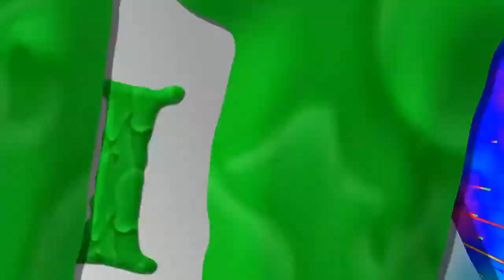Fortnight gameplay *funny* S1 E1